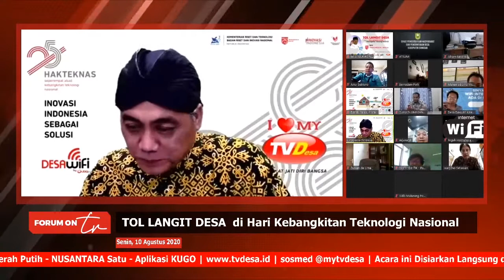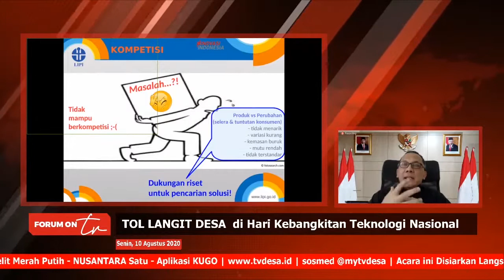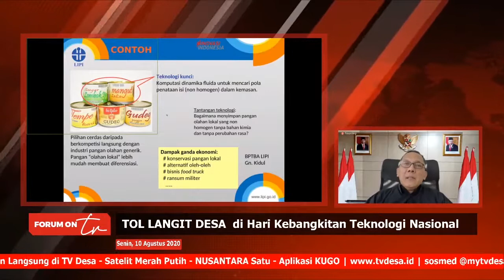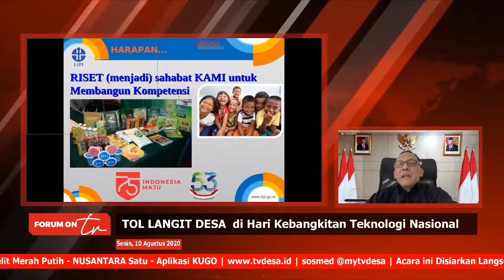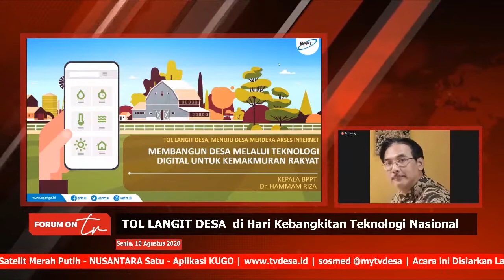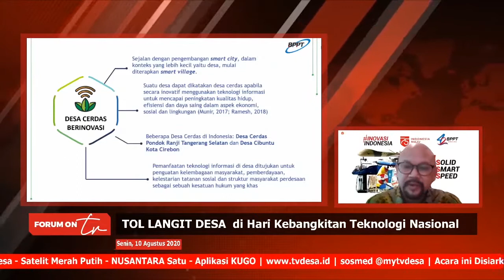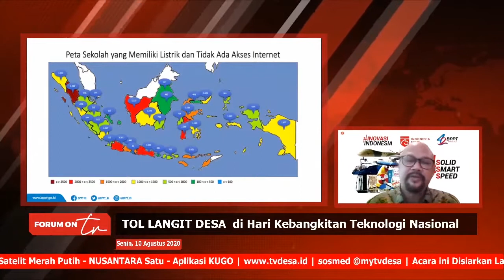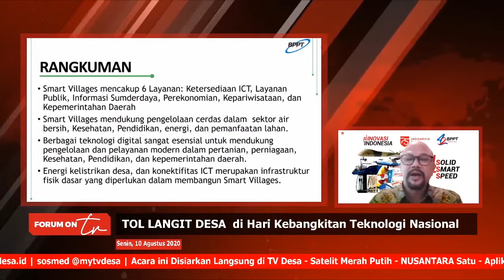Memaknai KEBANGKITAN TEKNOLOGI Nasional